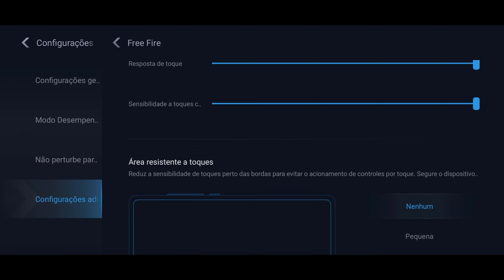SAIU!! MELHOR SENSIBILIDADE E DPI POCO X3 GT NOVA ATUALIZAÇÃO FREE FIRE! SENSI POCO X3 GT!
Saiu a melhor sensibilidade e dpi poco x3 gt nova atualização free fire, sensi poco x3 gt free fire! Chega de dar peito nessa nova atualização do free fire 2023!!  Depois desse vídeo você vai subir capa fácil com essa sensibilidade e dpi para seu poco x3 gt free fire!!  Vou revelar a melhor dpi poco x3 gt free fire e também a melhor sensibilidade poco x3 gt free fire , De graça A Melhor Sensi para seu poco x3 gt , configuração poco x3 gt free fire , completa e atualizada free fire, Hud poco x4 gt free fire , sensibilidade xiaomi free fire, dpi poco x3 gt  free fire, sensibilidade poco x3 gt free fire, major play gamer, major free fire, sensibilidade xiaomi nova atualização,poco x3 gt dpi,poco x3 gt sensi,poco x3 gt sensibilidade,settings poco x3 gt,hud poco x3 gt,configuração poco x3 gt free fire,major play gamer.

Aonde eu COMPREI minhas coisas

Celular Xiaomi Poco X3 GT Preto 8/256 Versão Global

Links

Meu Instagram

TIME
00:00 Mira não tremer
00:40 Sensi atualizada